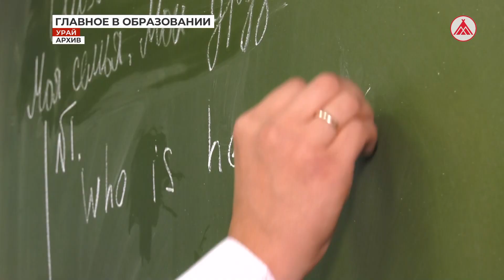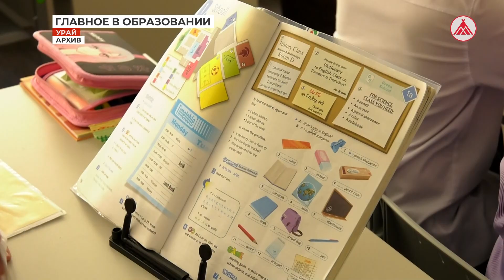Главные события в сфере образования Урая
Год педагога и наставника в Югре завершён. Минувший период специалисты сферы образования в Урае оценивают как результативный. 2023-й запомнится урайским педагогам конкурсами и победами в них. Главным событием местное сообщество учителей считает начало строительства школы на 900 мест, которая станет подарком для двух учреждений.